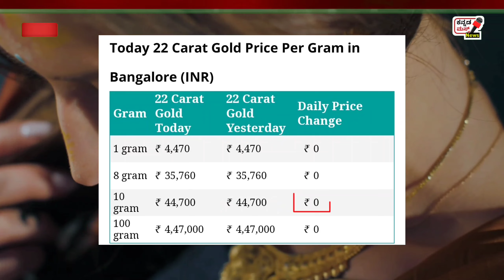🔥⬇️ Today 09-08-2021 | Today Gold Silver Price | Today Petrol Diesel Price | Today 22 Carat Gold